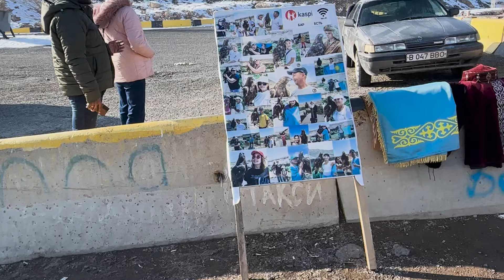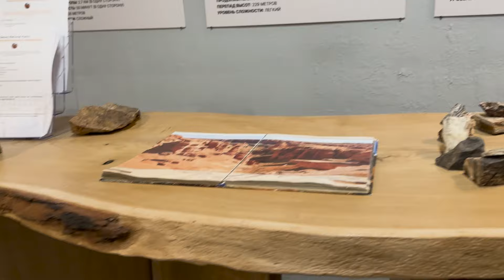Charyn Canyon and Kolsai Lake Tour from Almaty | Prices | Itienary | Is it worth ?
Join me on an unforgettable adventure through the stunning landscapes of Kazakhstan, as we embark on a day tour from Almaty to Kolsai Lake, Charyn Canyon, Moon Canyon, and beyond! 🌄✨

Itinerary: 🕗 Timings: Departing early from Almaty, our journey begins with a scenic drive to Kolsai Lake, nestled in the heart of the Tien Shan mountains. Enjoy the serene beauty of the first and second Kolsai lakes, each more breathtaking than the last.

🏞️ Next, we head to Charyn Canyon, often dubbed the "Grand Canyon's little brother" for its awe-inspiring rock formations and rugged beauty. Explore the Valley of Castles and witness the power of nature carved into the canyon walls over millions of years.

🌙 As the day continues, we venture to Moon Canyon, a hidden gem known for its lunar-like landscapes and mystical atmosphere. Marvel at the surreal rock formations and capture moments that will leave you spellbound.

Is it Worth It? Absolutely! This day tour offers unparalleled opportunities to witness some of Kazakhstan's most iconic natural wonders in just one day. Whether you're a nature enthusiast, photographer, or simply seeking adventure, this experience promises memories that will last a lifetime.

Video Link:    • Ikson - Paradise (Vlog No Copyright M...